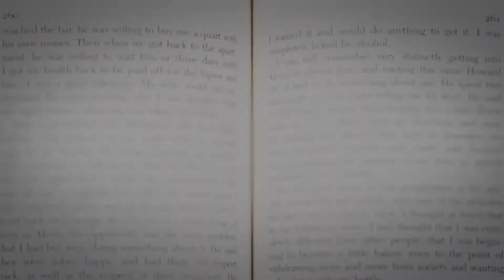Understanding The 12 Steps - Why Do They Work?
• CONNECT •

• ABOUT US •
Granite Recovery Centers is New England's leader in providing high quality addiction treatment. With multiple locations throughout New Hampshire, our full continuum of care includes medical detoxification, residential treatment, extended care of programming, sober living and intensive, out-patient programming. We understand the relationship between addiction and mental health.

Our highly-trained clinical team of experts are there to assist those struggling with co-occurring disorders. We offer gender-separate treatment and accept insurance from Blue Cross, Tufts Health Plan, Optum, Harvard Pilgrim, United Healthcare, United Behavioral Healthcare and Health Plans Inc. Granite Recovery Centers is here to help throughout the entire journey.